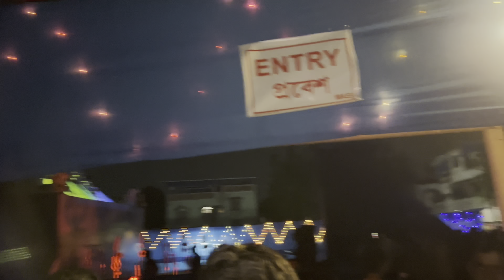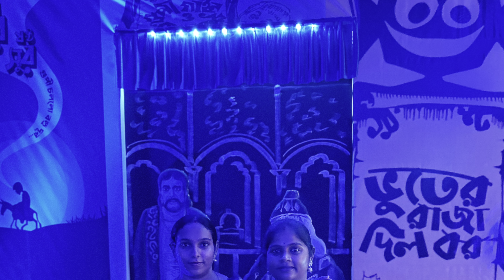দক্ষিণ কোলকাতা এগিয়ে আসছে | পূজো পরিক্রমা | Durga Puja 2023 | Series Episode 2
The five-day mega-festival in Kolkata is now placed on the UNESCO list of Intangible Cultural Heritage of Humanity. However, Durga Pujo is not just about festivals and pandal hopping.
The five-day celebration consists of various rituals, offerings, and worship, which hold immense importance among the devotees.

Mahalaya- Invoking the Goddess

Devi Paksha begins from Mahalaya, which marks the beginning of the Durga puja season. On this auspicious day, Kumartuli Durga idol makers draw the eyes of the Goddess hence invoking her.
The All India Radio broadcasts Mahishasuramardini (Goddess who killed Mahishasura) recited by Late Birendra Krishna Bhadra in the early morning on this day.
The show was first broadcast in 1931 and has remained widely popular to date. For many Bengali families, it is a tradition to listen to the program to get into the feel of the Puja season.

Shashthi- Welcoming the Goddess

Shashthi, the sixth day of Navratri, marks the beginning of the Durga Puja festival. On this day, the face of the Goddess and her children is unveiled, followed by several rituals like Kalprarambha, Bodhon, Amantran, etc.

Maha Saptami

Saptami begins with worshipping Kola Bou (a banana tree purified with sacred waters and then draped in Saree) and placing “her” beside Lord Ganesha.
The worshipping of Kola Bou involves the sacred bath of nine leaves or Nabapatrika. The nine leaves representing nine forms of Shakti are as follows.

Maha Ashtami

It is considered the most auspicious day of Durga Pujo. Many old pujas, like Belur Math, follow the Durga Puja tradition of worshipping young unmarried girls on Ashtami (Kumari Puja). The girls are worshipped as avatars of Goddess Durga.

Maha Navami

Navami marks the day when Goddess Durga killed Mahishasura. The act of killing Mahishasura is depicted in the Durga idol of every Bengali Durga Pujas. Navami is also considered an auspicious time for new beginnings.

Vijayadashami- Farewell to the Goddess

The five-day Durga Puja in Kolkata ends with joyous Vijayadashmi celebrations.
The highlight of the day is the enchanting Sindoor Khela.
Women dressed in traditional white saree with red border bid farewell to the Goddess by applying Sindoor on the forehead and feet of the Goddess, followed by applying sindoor to each other's foreheads, faces, and Shakha-Pola-Noa (bangles made of conch shells, coral, and iron- the traditional symbols of Bengali married woman).
People flock to Kolkata during Durga Puja to witness the grand pandals, larger-than-life idols, and boisterous festive mood. It is also the time to taste various local delicacies. However, the elaborate puja rituals are the core of this festival, symbolizing tradition and a connection to the past